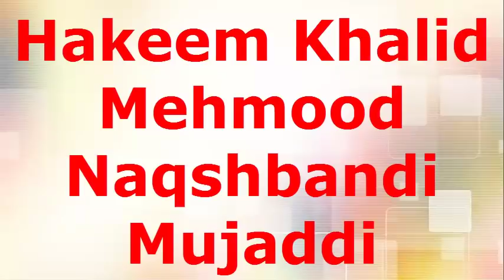jaryan ka desi ilaj | jaryan ka herbal or sasta ilaj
as maraz ma pashab sa phala ya darmayan ya bad safad ratobat nakla karti ha . ya tamam jasam ka eatar ya roh ha jo ka tamam rag ea resha sa kasheda ho kar naklta ha . as waja sa manni kharaj hona par badan ma kamzori mahsos huna lagti haager as ki hafzat ki jaya to badan nahyat he taqatwar ho jata ha .as ka thora akhraj sa to chnd kamzori nai albta ager har war waqat naklti raha to kamzor or nakma bana datai ha . jab maraz ko qabaz ho jata ha our wo pakhana ka waqatg zor lagyta ha to theen ya char qatra manni ka nakal jata ha .